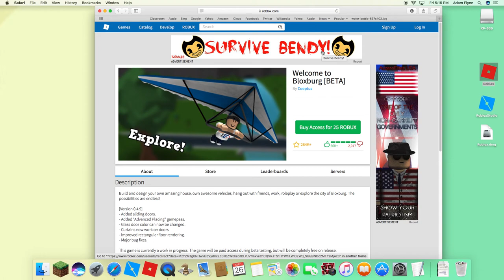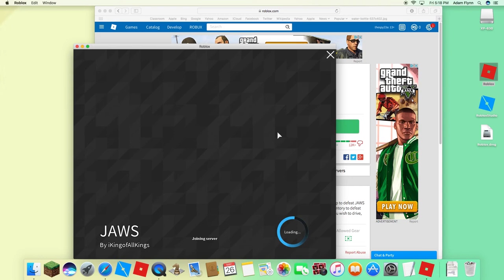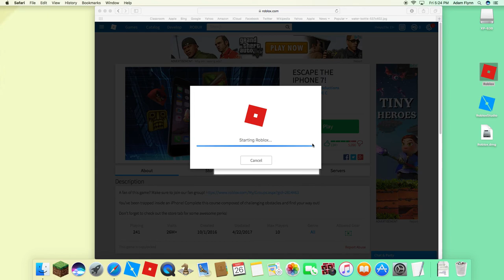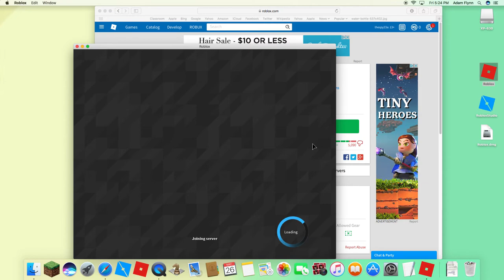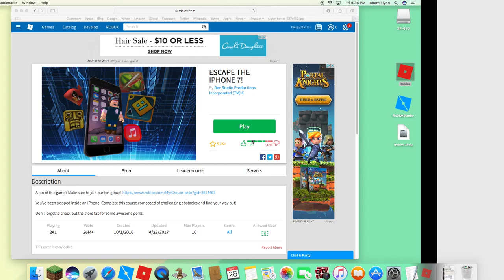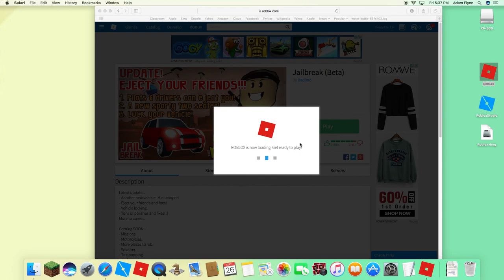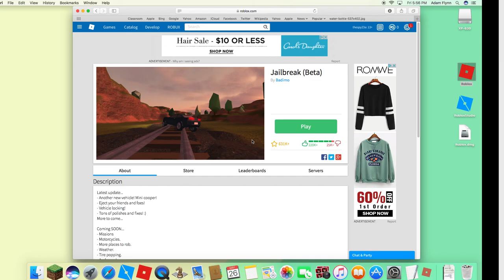how to get completely triggered part 2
i get completely triggered